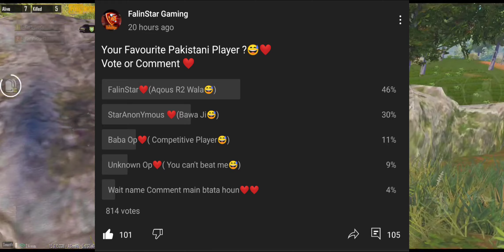SHARP AQUOS R2 SANHOK PERFORMANCE IN CONQUEROR LOBBY❤️🔥 | Sharp Aquos R2,R3,R4,R6,R ZERO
🔥Device: SHARP Aquos R2
🔥Smooth+ Extreme